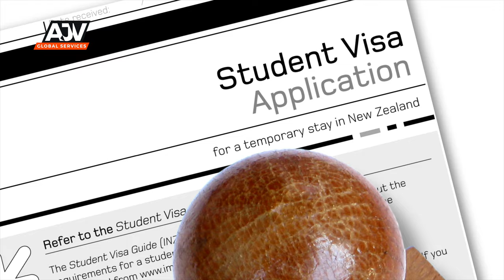Urgent: Take Notice & Get Expert Advice If You Have Got A Visa Decline